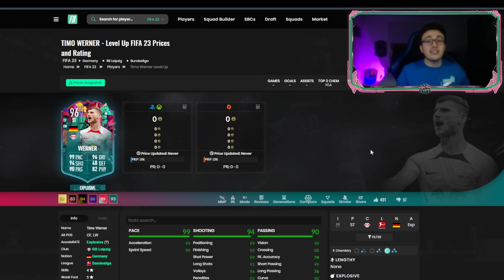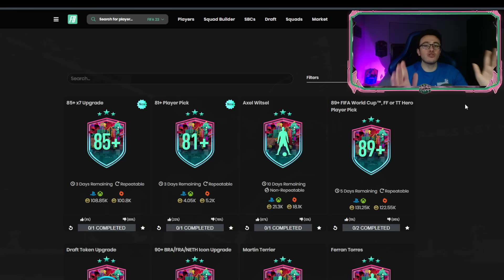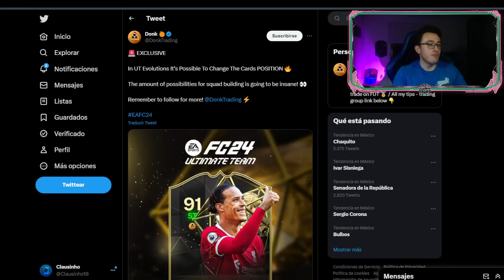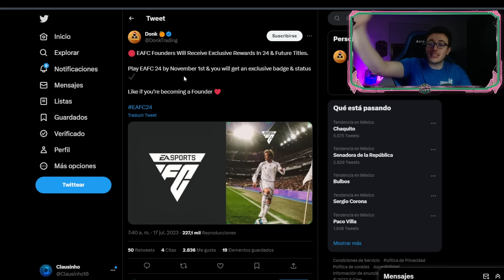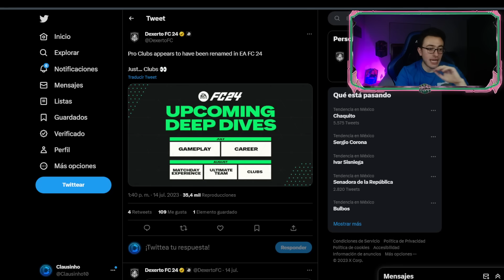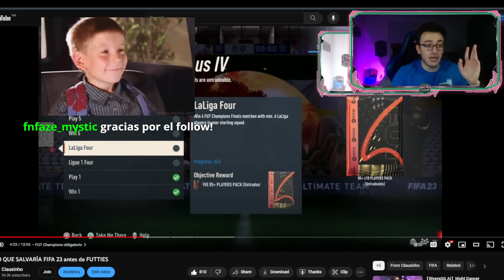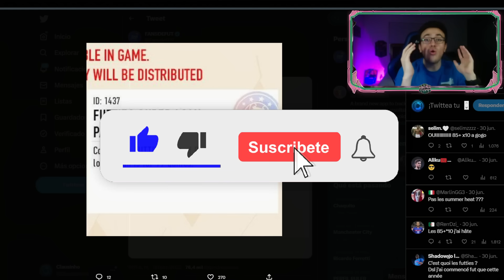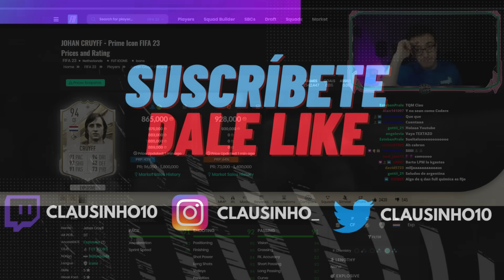💱ESTO CAMBIARÁ con EAFC24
Llegará el trailer oficial de EAFC24 de gameplay este martes pero ya tenemos varias filtraciones de FC24 y todo lo bueno o malo que eso provocará

0:00 Intro
0:45 Contenido lunes
1:10 Vale la pena 7x85+?
2:50 Filtraciones para FC24
3:20 Mejores Dinámicas en FC24
4:05 Cambios de posición solo jugando
5:15 Fundador FUT en FC24
6:10 Adios Lenghty y explosive en FC24?
7:00 TOTW en FC24
7:35 Calendario oficial para novedades FC24
8:00 Balon de oro FC24 y Comentaristas
9:10 Trailer oficial EAFC24 Gameplay
9:40 Contenido martes
11:00 Futties esta semana o la próxima?
12:00 Solo para los OG